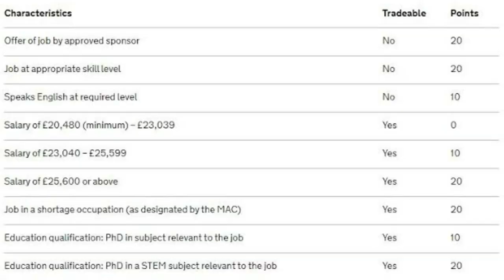Post Brexit changes | Britain-ல் மாறும் சட்டதிருத்தங்கள் | Boris Johnson | SK